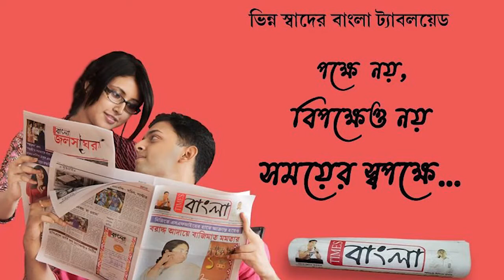চাপড়া থানার পুলিশের তৎপরতায় উদ্ধার হল বোমা তৈরির মসলা, বন্দুক ও অন্যান্য অস্ত্র